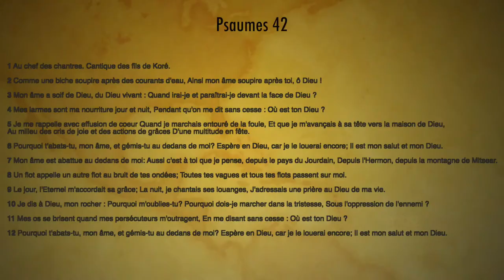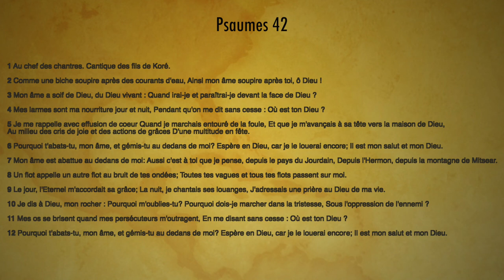Vous avez été édifiés...Éphésiens 2:20